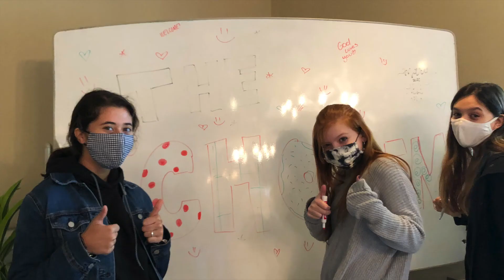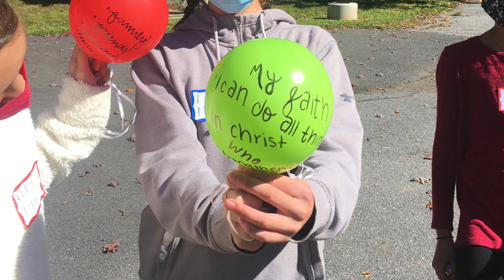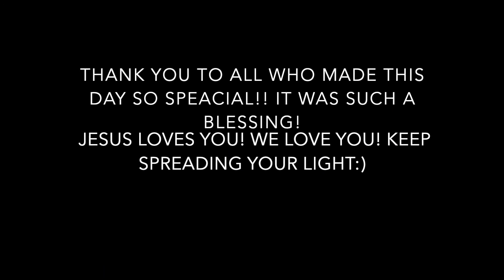Fall Retreat 2020! Revised version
Watch the highlights from the 2020 ECYD Fall Retreat in DC